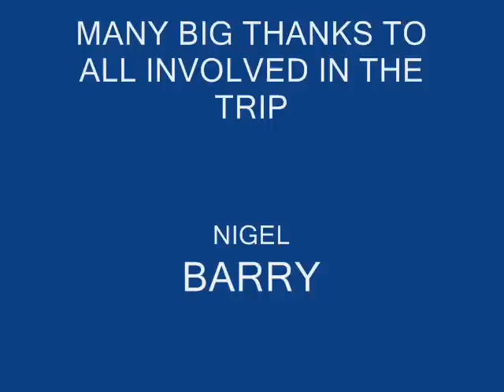KENNY KNEERUB MEMORIAL RUN 2011- TO THE CAPE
SNEEK PREVIEW- MORE TO COME